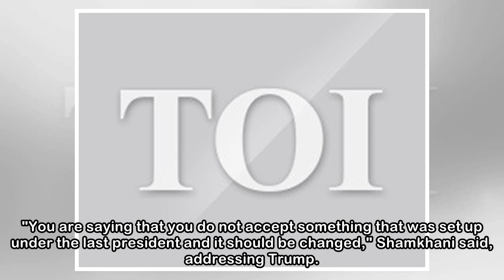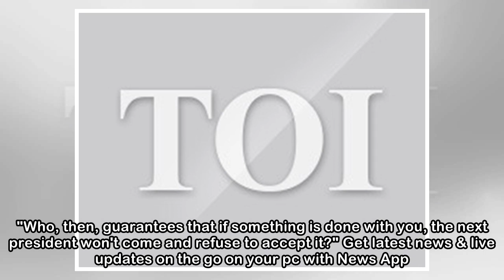Iran to stand up to Trump 'bullying' over nuclear deal: Security official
"This is an international agreement ... and we certainly have the capacity to defeat your bullying," Ali Shamkhani, secretary of Iran's Supreme National Security Council, said in remarks broadcast on ...